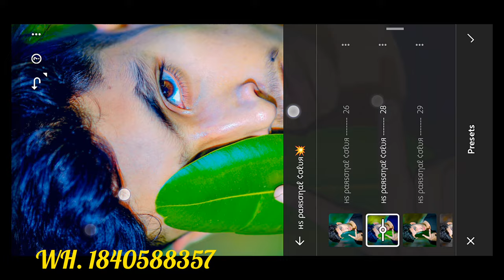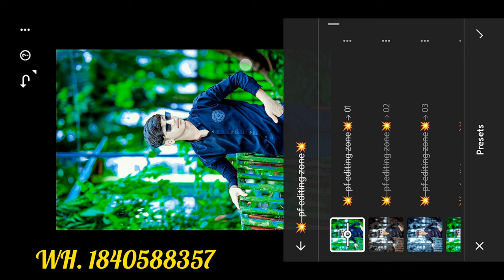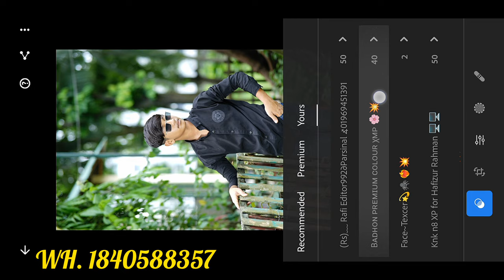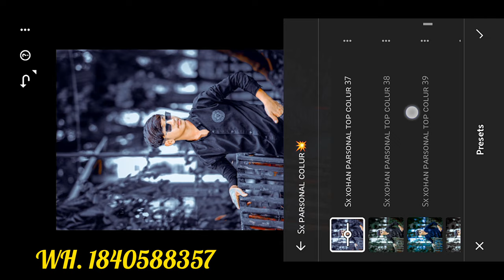(zisan edir zone xmp file) (30) Free Downloas Premiunm Presets Pack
Hi, everyone 🤗
 Me zisan
 photo Edit By
zisan _Edit_

your Queries..
 xmp file free downloas premiunm presets pack
download xmp presets lightroom
how to download xmp presets to lightroom mobile
xmp preset lightroom
free presets pack for premiere pro
how to import xmp presets into lightroom classic
how to download xmp presets to lightroom
import xmp presets to lightroom mobile
massive x presets download
xmp presets not showing up in lightroom
xmp presets download free
xmp files photoshop
5mb preset link